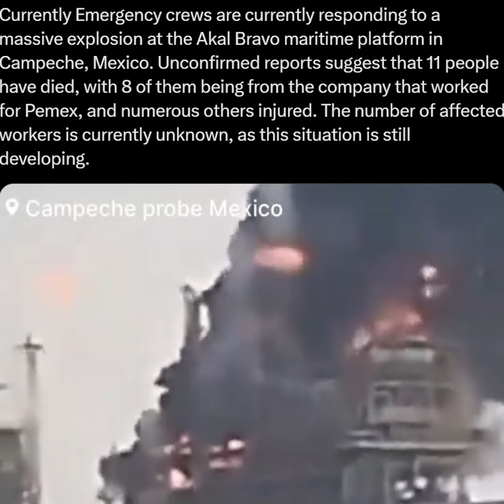Campeche, Mexico: Massive Explosion On Akal (Pemex) Oil Platform, 11 Dead